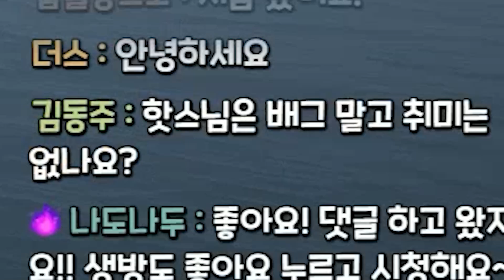이 맛에 M24 쓰지요